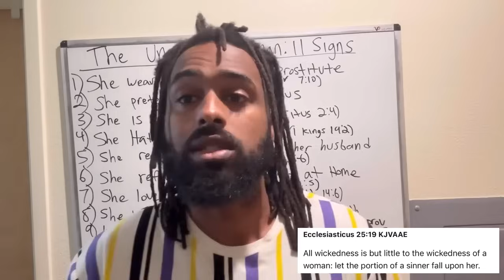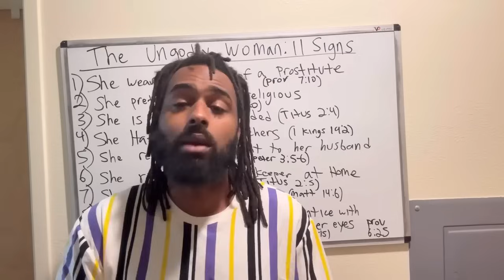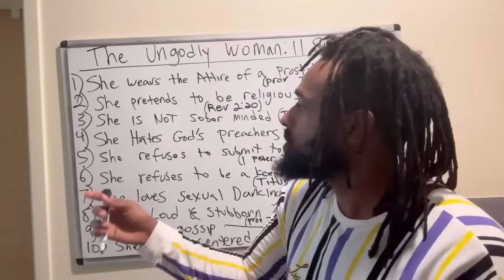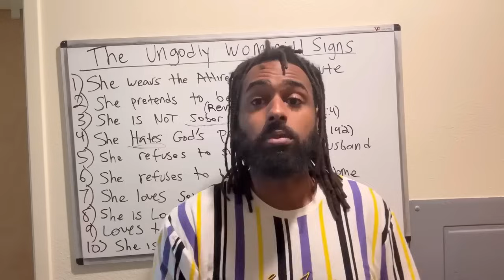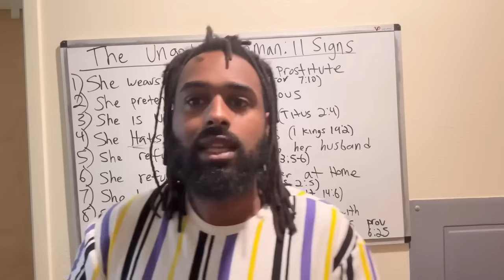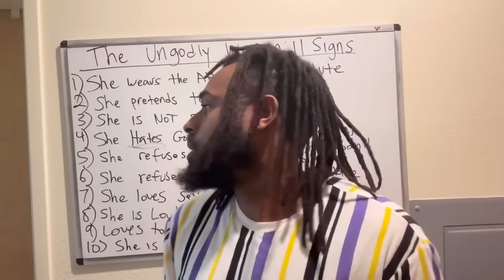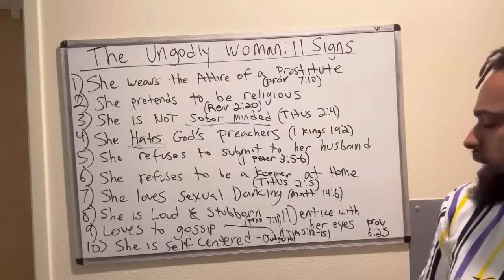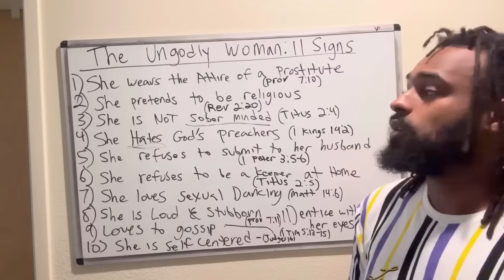11 Signs Of An EVIL Woman | NEVER Become This Kind Of Woman